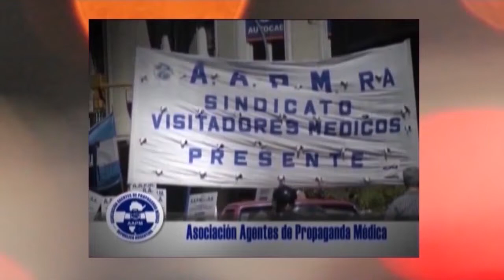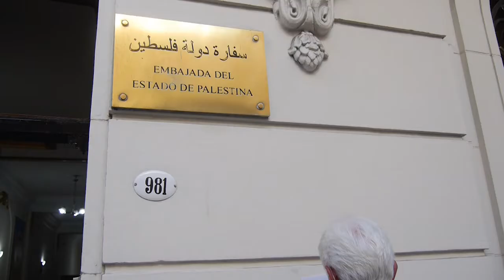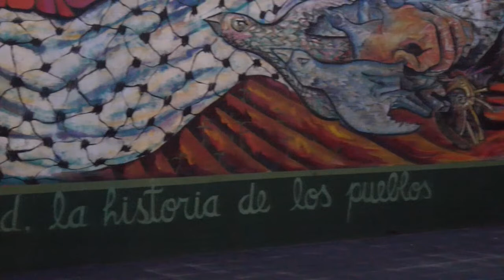RESUMENTV 1 de diciembre de 2021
Chile y Solidaridad con Palestina: Yo quiero ser palestinx